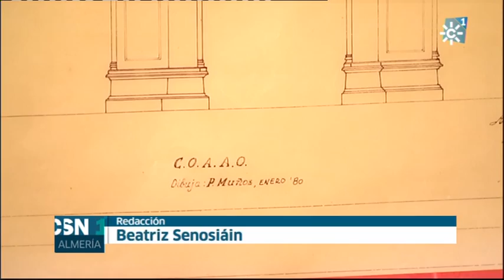ARCHIVO MUNICIPAL ALMERIA. Día Internacional de los Archivos.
EL AYUNTAMIENTO  DE ALMERIA HA PRESENTADO UNA EXPOSICION CELEBRANDO EL DIA INTERNACIONAL DE LOS ARCHIVOS. SON PLANOS DE COMERCIOS HISTORICOS DE LA CIUDAD.